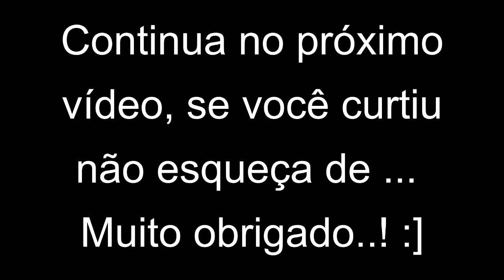Far Cry #18 Bichos Invisíveis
Quer ganhar Far Cry ?
Então veja esse vídeo e participe!